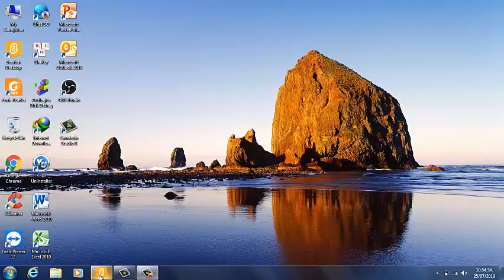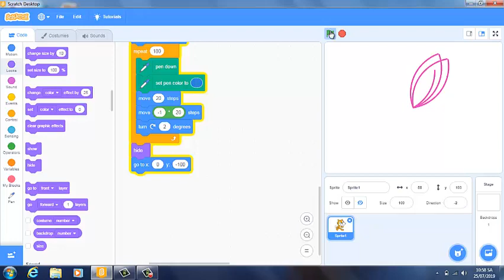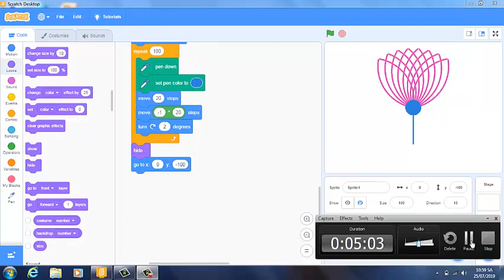HƯỚNG DẪN DÙNG SCRATCH VẼ HOA SEN TẶNG QUÝ THẦY, CÔ GIÁO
- HÔM NAY TÔI HƯỚNG DẪN CÁC EM DÙNG SCRATCH 3.0 VẼ HOA SEN TẶNG QUÝ THẦY CÔ. XIN CẢM ƠN CÁC EM